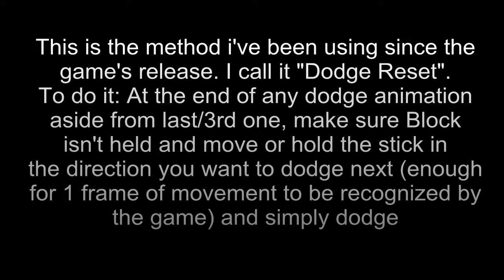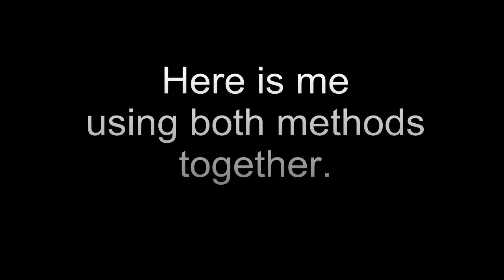Anarchy Reigns/Max Anarchy: Dodge Reset/Twitch Dodging - A basic tech